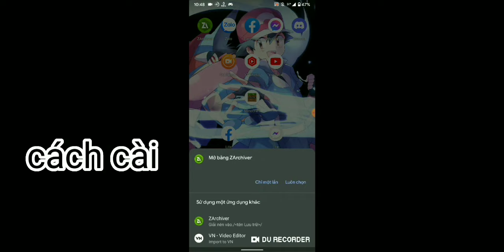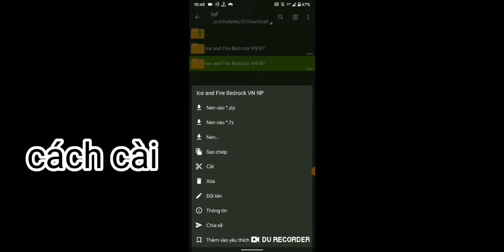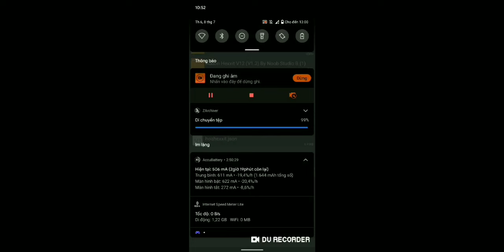Cách Cài Addon Ice And Fire Mới Nhất Có Model Rồng Siêu Giống Trên Pc Cho Minecraft Pe 1.19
🔭 mình là 1 youtuber mới mong mọi người ủng hộ

Link Addon: Dưới Phần Comment Ghim
Cre:hieze , green , foxmoon , allousaurus studio

📱Cấu hình điện thoại
- Name phone: Google Pixel 2XL
- Ram: 4Gb
- Rom: 64Gb
- Chip Snapdragon 835 2,46Ghz
- 8 nhân
- Android 11
- Ngày sản xuất: 05/10/2020

🎥Du Recorder
🔭 mục tiêu :
1000 sub ✔️
5000 sub ✔️
10.000 sub✔️
15.000 sub ✔️
20.000 sub 🚫
50.000 sub 🚫
100.000 sub 🚫
➜THANKS 😍
✅Nếu các bạn thích những video của mình về Minecraft thì đừng quên để lại 1 Like và 1 Đăng Ký nha ^^ !!
© Bản quyền thuộc về Noob Gamer
© Copyright by Noob Gamer !!! Do not Reup
• Video edit by Noob Gamer